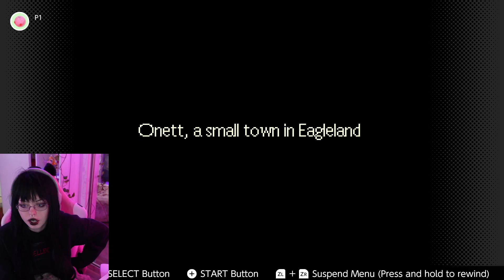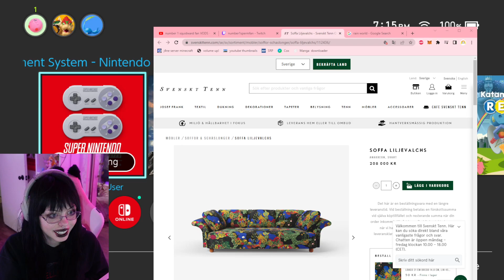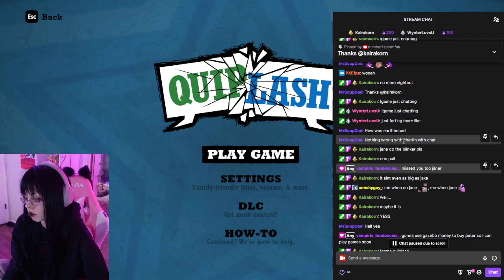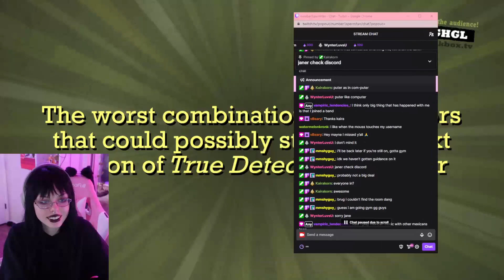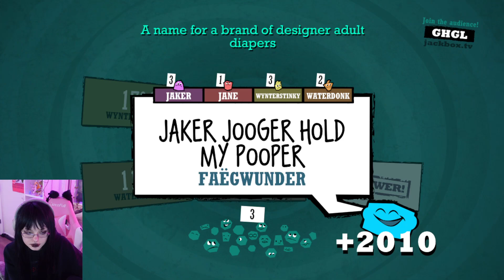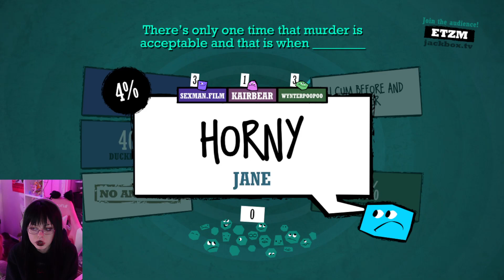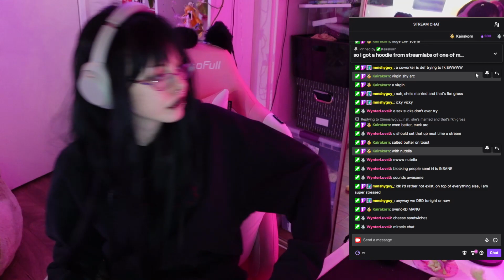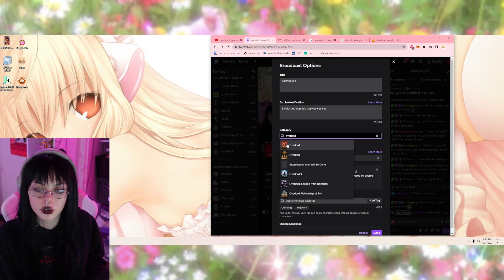im back! earthbound part 1 and quiplash :)